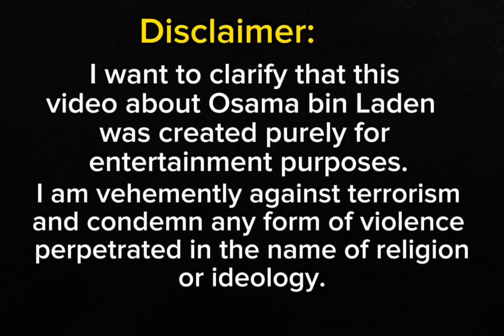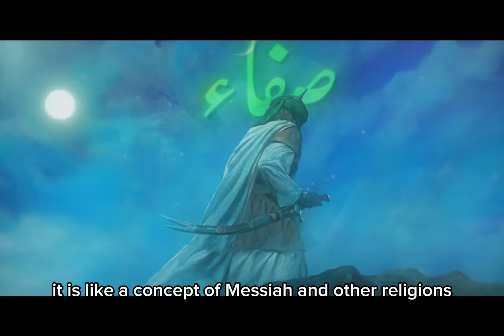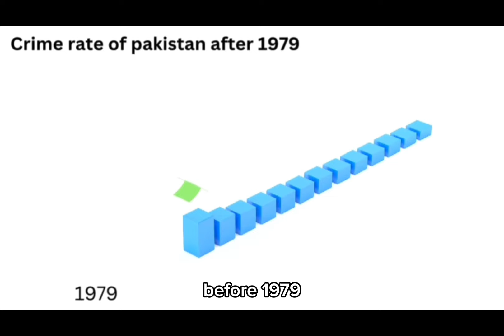The Reality of Osama Bin Laden - Life Documentary & Biography - from birth to death.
Take a deep dive into the life of Osama Bin Laden, from his upbringing to his controversial actions as a terrorist. This documentary provides an in-depth look into his life, giving viewers a better understanding of how he became the figure he is known as today. Don't miss out on this informative and eye-opening film.